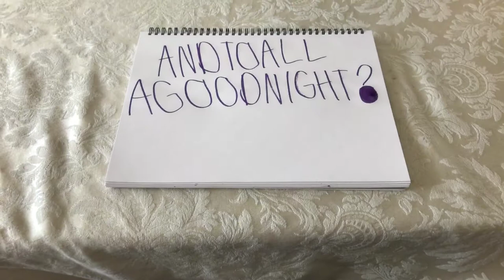Bear In The Big Blue House And To All A Good Night!